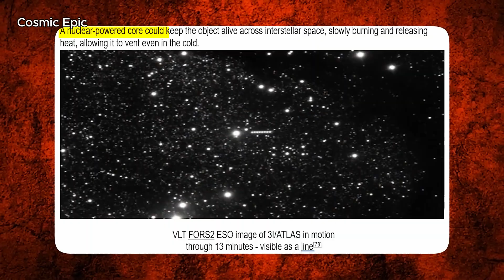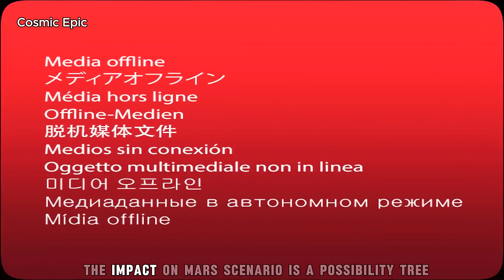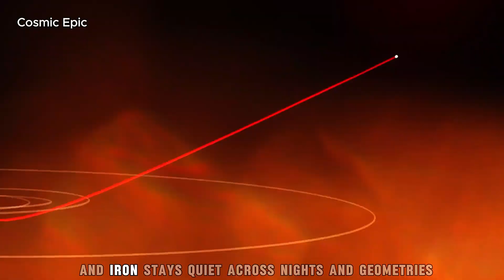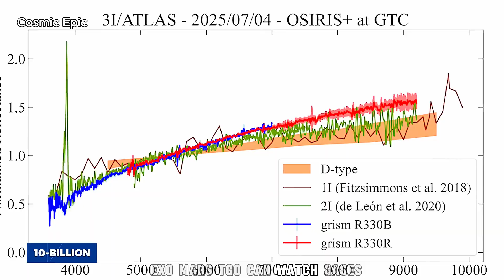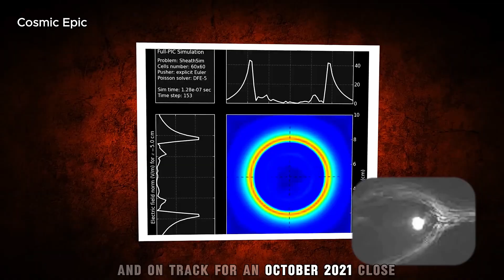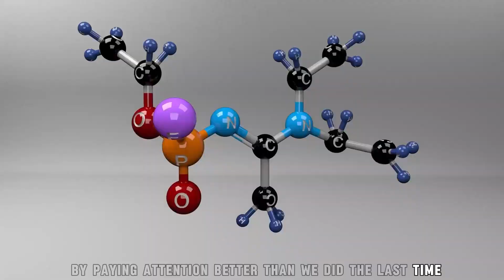James Webb Telescope Reveals 3I/ATLAS Final Path — Potential Mars Collision?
3I/ATLAS interstellar object trajectory update from James Webb Telescope JWST and ground astrometry
Early 5x brightening far from the Sun nickel without iron spectra and a CO2 rich coma challenge comet models
Reported 17 minute gas pulses and CME tail impacts raise control vs natural questions no official impact confirmation
Mars flyby window tightens potential Mars collision scenario under review perihelion in late October closest approach in December
Rubin LSST Pan STARRS ATLAS JWST MRO MAVEN and ExoMars TGO are tracking 3IATLAS final path and plasma interactions
What tests decide high cadence light curves IR thermal plateaus CO2 CN C2 lines and precision astrometry residuals
Artifact SETI approach evidence first motion chemistry and light over hype

Time Map 13:00
- 00:00 Intro
- 01:05 JWST & Trajectory Update: Final Path Fits
- 04:10 Chemistry Puzzle: Nickel Without Iron, CO2, Pulses
- 07:35 Mars Flyby Risk: CME Impacts & Planetary Defense
- 10:50 What to Watch Next: Perihelion, Dates, Pro & Amateur Tips
- 12:30 Enjoy

Welcome to Cosmic Chronicles – your gateway to the wonders of the universe! 🌌 Explore mind-blowing facts about galaxies, stars, planets, and the mysteries of space. Let’s unravel the cosmic secrets together!
veritasium

🚀 Love exploring the cosmos?